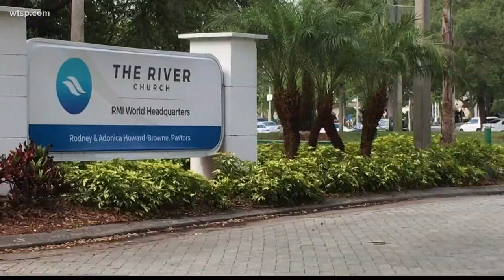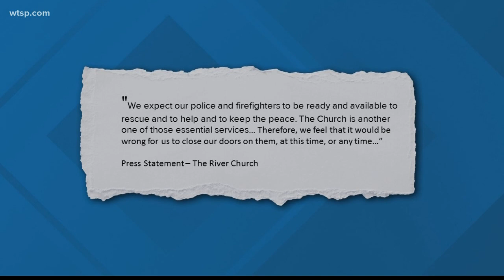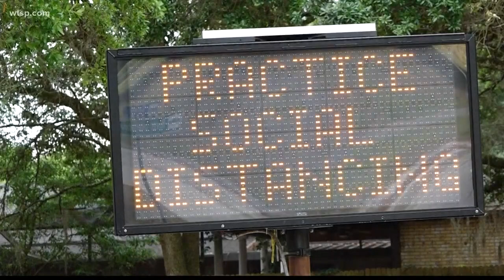Pastor arrested, accused of violating 'safer-at-home' order by holding Sunday services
An arrest warrant for Tampa Bay pastor Rodney Howard-Browne was issued Monday, and the pastor was taken into custody after the sheriff said the church violated a countywide "safer-at-home" order.

Hillsborough County Sheriff Chad Chronister said the River at Tampa Bay Church violated the county's order related to large gatherings and social distancing amid the coronavirus pandemic. A live stream from the church on Sunday showed the building packed with worshippers.

When Chronister saw images from a crowded Sunday service at the church posted online, he was furious.